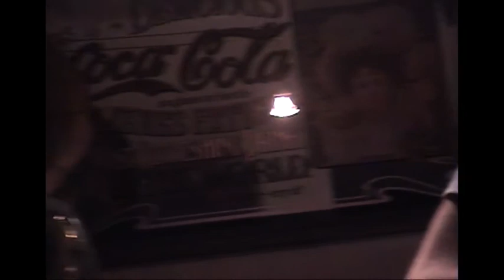Gidon Shikler & friends @Luna Lounge, Leytonstone 28-02-09 - 1ST HALF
Gidon and his friends performing an epic set of songs at the Luna Lounge in Leytonstone, London, 28th February 2009. Also featuring special spoken word poetry by Jack Salvador Cannon (aka Sir Real).